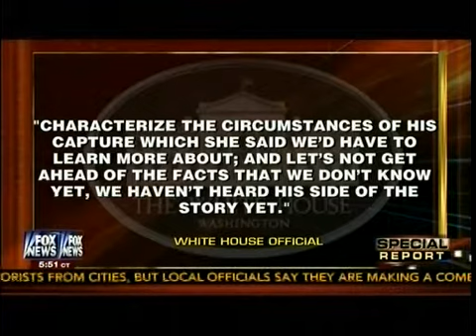White House Defends Bergdahl Deal - Special Report All Star Panel